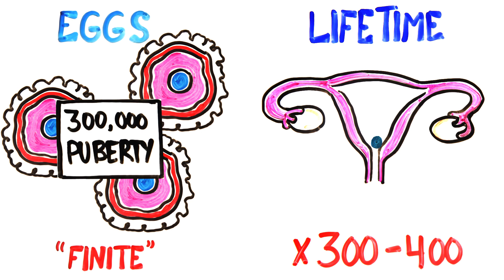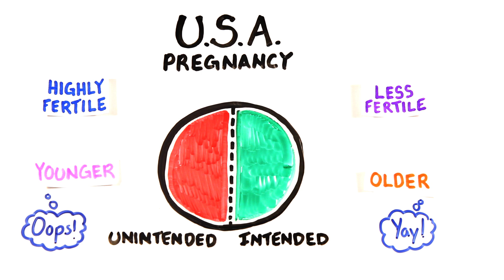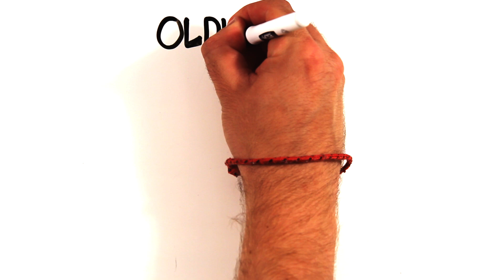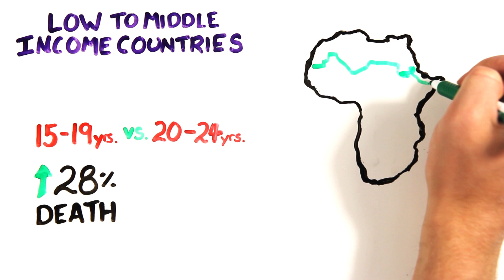When Should You Have A Baby?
Thanks to the Bill and Melinda Gates Foundation for partnering with us for this video!

Created by: Mitchell Moffit and Gregory Brown
Written by: Rachel Salt & Mitch Moffit
Illustrated by: Max Simmons
Edited by: Sel Ghebrehiwot & Mitchell Moffit

ASAPSCIENCE INC.

Can assisted reproduction technology compensate for the natural decline in fertility with age? A model assessment

How to predict a student’s SAT score: Look at the parents’ tax return

Temporal trends in sperm count: a systematic review and meta-regression analysis

The Widening Academic Achievement Gap Between the Rich and the Poor: New Evidence and Possible Explanations

When should you get pregnant? Computer knows age to start trying

How Long Can You Wait to Have a Baby?

It Seems the Fertility Clock Ticks for Men, Too